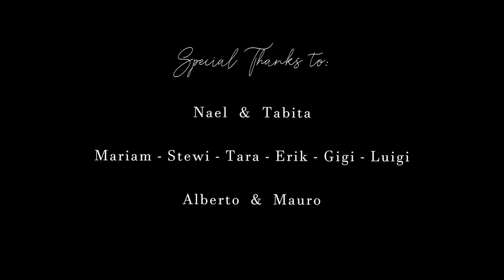Animor - Together (Official Video)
Listen to "Together" Out June 16th 2021

Video created by Abid Kawsarani & Denise Liardet

and Inmagine SA.

Together through thick and thin.
Together to make it better.

Lyrics:

Together

We got some bills to pay
Last night the car broke down
And we got sixteen dollars on our bank account
That yellow dress is gone
Our TV set is gone
We lit a candle but it wont burn for long

And it was bad last week
One night we had to sleep
In the backseat of our old ’63
But I could swear that life
Has never been this good
I wouldn’t change a thing even if I could

Cause I got your body
Whenever I’m cold
I don’t really care about
Diamonds and gold
What does it matter
What’s bought and what’s sold
Baby, when we are old

If we grow all together
If we grow old together, love
We can go through whatever

And you got weary eyes
And I got dirty shoes
But all we needs right here in this rented room
And if it all starts falling
I’ll be holding you
There is nothing that I would rather do

What good would it do us
Money all up to our ears
I would trade all my jewelry
For the chance of having you near
We’ll be scrambling for peanuts
For the rest of our lives
But this love that’s between us
It’s never going to die

Song written by Tobias Granbacka
Production and mix by Daniel Fagerudd
Drums, philicorda, synthetizer by Daniel Hjerppe
Label Animor Music Limited